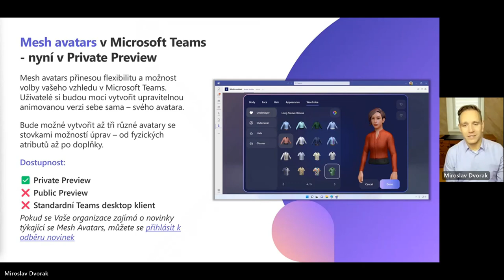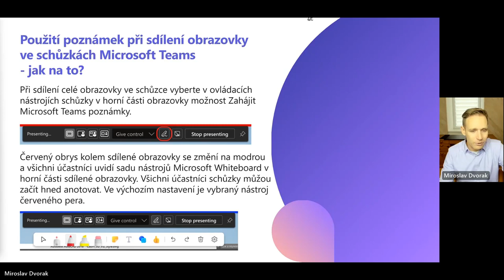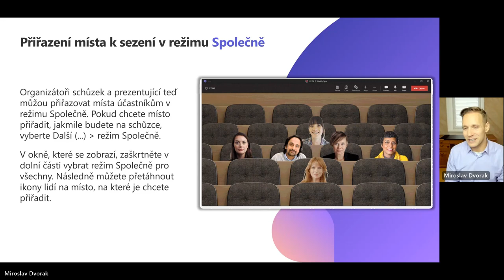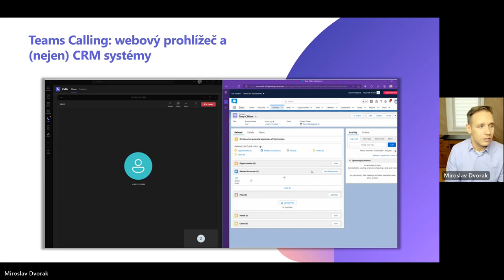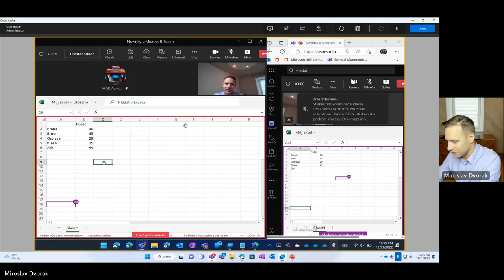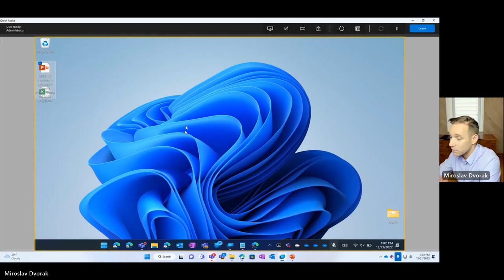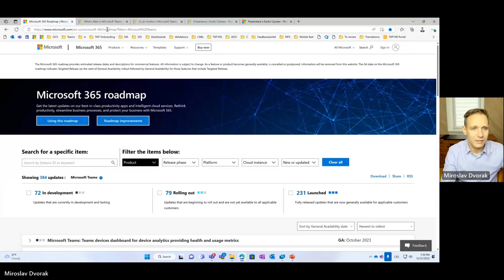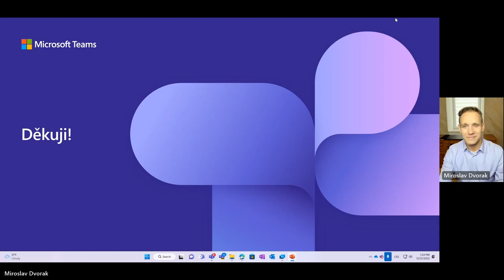Novinky v Microsoft Teams - prosinec 2022